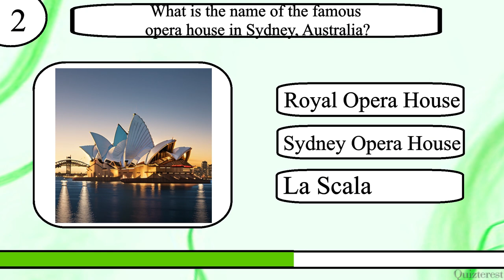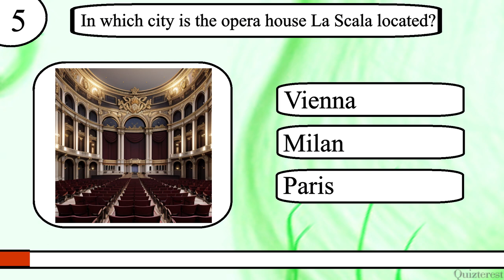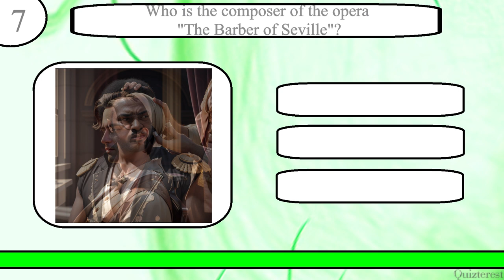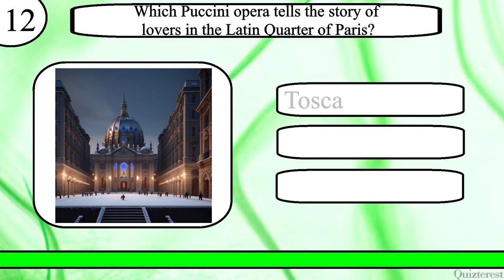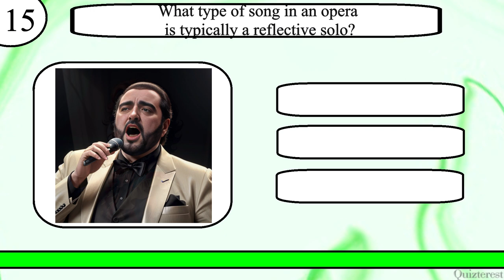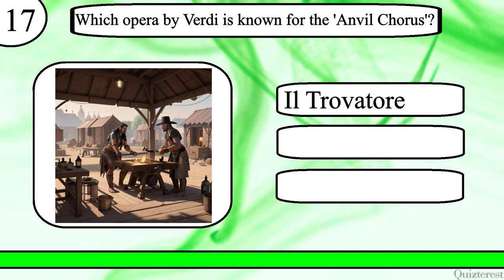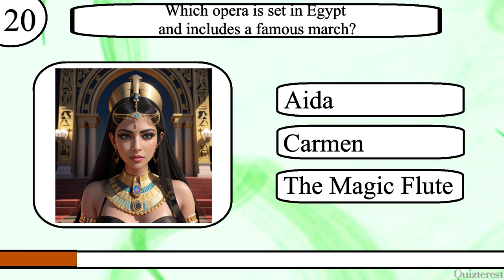Think YOU Know Opera? Only Real Maestros Can Ace This 20 Question Musical Quiz!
Test your knowledge of Opera with this 20 question quiz from Quizterest.